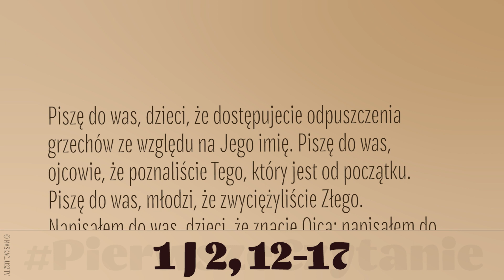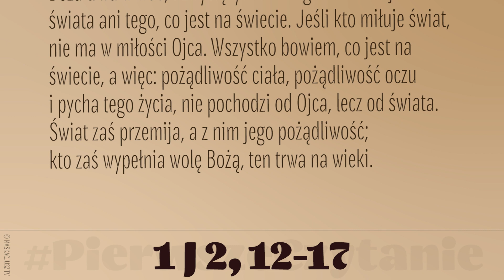PierwszeCzytanie | 18 września 2023 | (1 J 2, 12-17)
18 września 2023
1 J 2, 12-17
Piszę do was, dzieci, że dostępujecie odpuszczenia grzechów ze względu na Jego imię. Piszę do was, ojcowie, że poznaliście Tego, który jest od początku. Piszę do was, młodzi, że zwyciężyliście Złego. Napisałem do was, dzieci, że znacie Ojca; napisałem do was, ojcowie, że poznaliście Tego, który jest od początku; napisałem do was, młodzi, że jesteście mocni i że nauka Boża trwa w was, i zwyciężyliście Złego. Nie miłujcie świata ani tego, co jest na świecie. Jeśli kto miłuje świat, nie ma w miłości Ojca. Wszystko bowiem, co jest na świecie, a więc: pożądliwość ciała, pożądliwość oczu i pycha tego życia, nie pochodzi od Ojca, lecz od świata. Świat zaś przemija, a z nim jego pożądliwość; kto zaś wypełnia wolę Bożą, ten trwa na wieki.